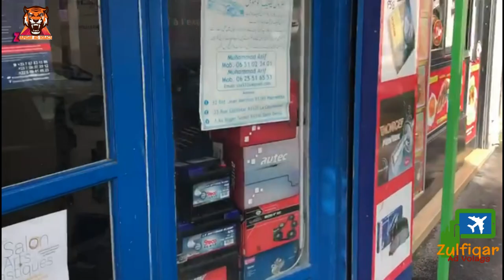Mairie de pierrefitte||Pierrefitte-sur-Seine||Île-de-France